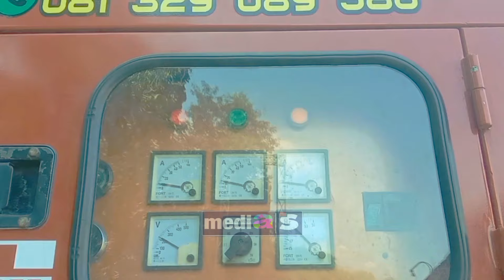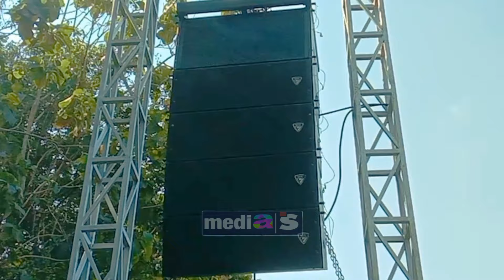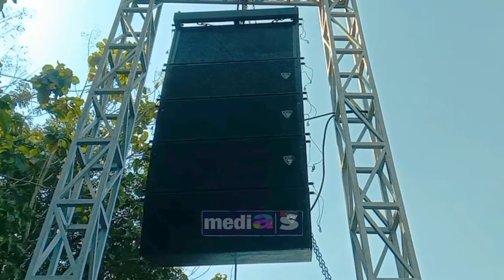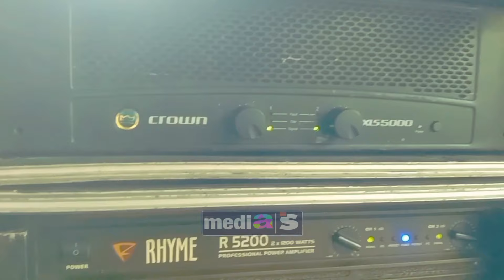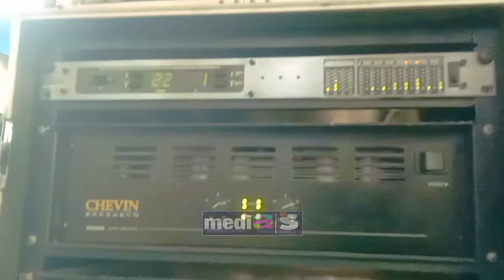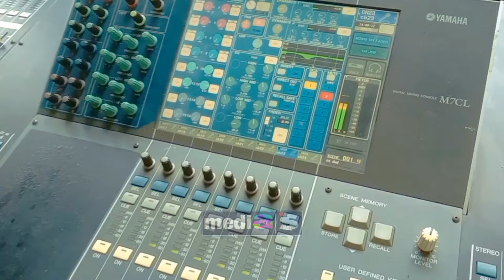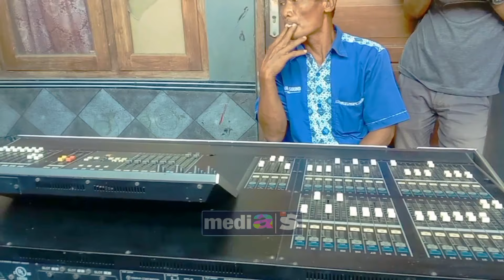sound ndeso istimewa Foh full Rhyme line aray & power // Di desa Gondangrejo karanganyar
Dan video ini hanya untuk hiburan semata dan jangan untuk di perdebatkan

samdonn channel
dangdut remix
dangdut karaoke
dangdut lawas
dangdut
yasir lana
sound rakitan
qasidah gasentra
sholawat merdu
alamate anak soleh
ya ilahana
yasirlana
qolbu
ya maulana
ya habibi ya muhammad
kullul qulub
ya thoibah
husnul khotimah
sa'duna fiddunya
doa perlindunga
ya muhaimin ya salam
sholawat burdah
muhammad nabina
sholawat nariyah
rindu rasulullah
sholawat penghantar rtidur
sholawat nabi penyejuk hati
sholawat nabi sore
sholawat nabi pagi
nissa sabyan
sabyan
nabi muhammad
sholawat nabi
sholawat
review ashley da 3000
review power ashley da 3000 beban 4ohm
power ashley da 3000 load 4ohm
shorts video
power ashley da 3000 class h
beban 4ohm power ashley da 3000
load power ashley da 3000
power ashley da 30000
ashley da 3000
ora iso migbal
dj wes lalekke kabeh kenangan
dj wes lalekke kabeh
dj wes lalekke kabeh kenangan seng tau ono
dj ora iso mengkane pargoy
dj ora iso mengkane
cek sound kendang
cek sound gler
cek sound bas
cek sound dangdut electone
cek sound bass pakai musik ini ‼️ di jamin horeg sekitar
panjol fvnky
dj panjol fvnky
dj santuy
dj reverb
dj 2023
dj yang kalian cari ditiktok
dj jaranan dor
dj slow bass
dj full bass
dj yang kalian cari
wes laleke kabeh kenagan seng tau ono
dj wes laleke kabeh kenangan seng tau ono
soundsystem rumah
tahanan spiker
sound ombro menolak punah
elkajur dibantai brewog
elkajur vs brewog
mojogedang official
ali id
sound hajatan ombro
sound jadul
jawanesia
keyakinan
kejawen murni
kejawen islam
ilmu jawa vs ilmu dayak
ngaji roso terbaru
ilmu kanuragan
ngaji roso
sedulur papat limo pancer
semar
jawa
syekh siti jenar
kejawen jawa
sejarah jawa
cerita jawa
ilmu jawa
pengajian
pengajian jawa
mantra kejawen
ilmu kejawen
pak web terbaru
sang sejati
agama
agama islam
islam populer
islam
surga
makrifat
spiritual
putro romo channel
wahyu panca gaib
ngaji kejawen
spiritual jawa
wong edan bagu
pak web
cek sound garaga
cek sound margo mulyo
tahanan tweeter
tutorial bikin suara spiker lebih mantab
sad slowed 2023
sad
sad music
let her go slowed
apologize slowed
slowed and reverb songs
cry
sad music 3 hours
broken heart
depressing songs playlist 2022
lofi slowed reverb
sad music mix
sad songs for sad people
sad slowed
best tiktok songs
slowed songs that make you cry 3 hours
slow songs to cry to
best slowed songs
slow tiktok songs
english slowed songs
sad slowed songs
sound hajatan didesa
kudu viral
sound balap
dj sayang cintaku ini istimewa - cintaku istimewa viral
sound hajatan balap
loading sound hajatan
sound system hajatan
real dangdut
dangdut indonesia
mojogedang ofisial
jawa tengah
jawa timur
new monata
new pallapa
via valenc
nella kharisma
brodin
gerry mahesa
tasya
adella
zerra
irlanda
morasta
pasta
primadona
pallapa
tarantula
angel
new zerra
cantika
savala
demak
jepara
kudus
pati
camelia
romansa
sera
monata
bcd
pantura
tepos
dmp
dewi media production
dj viral
putra mustika sound system
fl studio mobile
melody
dj thailand